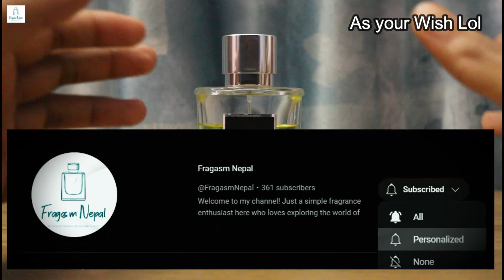David Beckham Instinct Perfume Review in Nepali | Captivating Aromatic Fougere Fragrance for Men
🌟 Today, we're diving into the enchanting world of scents with a comprehensive review of the David Beckham Instinct Perfume Review in Nepali | Captivating Aromatic Fougere Fragrance for Men🕊️✨ If you're looking to embark on a fragrant journey that combines masculinity, charisma, and sophistication, you're in for an olfactory treat!

About Instinct by David Beckham 🎉
Launched in the year 2005, "Instinct" instantly captivated the fragrance scene with its bold and alluring aura. This masterpiece of aromatic fougère category was meticulously crafted by the skilled perfumers Beatrice Piquet and Alain Astori. The result? A timeless scent that effortlessly embodies the essence of masculinity, strength, and charm.

Aromatic Fougère - A Tale of Elegance
At its heart, Instinct belongs to the aromatic fougère family, a classification that marries the freshness of herbal notes with the warmth of woody undertones. The initial burst of zesty citrus accords gracefully intertwines with the aromatic herbal heart, creating an exhilarating sensation that's both invigorating and comforting.

The Olfactory Performance 🎭
As you spray Instinct onto your skin, you'll notice the top notes of tangy orange and Italian bergamot that dance together, setting the stage for what's to come. The heart reveals a symphony of delightful notes like pimento, star anise, and cardamom, which amplify the fragrance's charismatic appeal.

🌳 Woody Undertones - A Strong Foundation
The base of Instinct is where the magic truly unfolds. A combination of vetiver, white amber, and patchouli form a robust foundation that lingers elegantly on the skin. This intriguing blend of woods ensures that the fragrance evolves over time, revealing different facets as the hours pass by.

Instinct is more than just a perfume; it's a signature of confidence that accompanies you on your journey. Whether you're heading to a formal event or a casual outing, this fragrance envelops you in an aura of elegance that's bound to leave a lasting impression.

In conclusion, Instinct by David Beckham is not merely a fragrance; it's an experience. Its ability to strike a harmonious balance between freshness and depth makes it a versatile companion for every occasion. The craftsmanship of Beatrice Piquet and Alain Astori shines through, as every note unfolds like a carefully composed melody.

Track: Sweet Talks by Limujii

Thank you for joining us on this fragrant exploration of David Beckham Instinct. Remember, a spritz of the right scent can transform an ordinary moment into an extraordinary memory. Until next time, keep embracing the beauty of scents! 🌺🌸